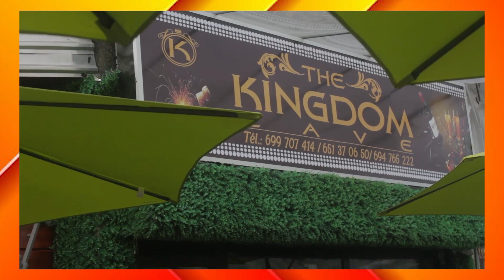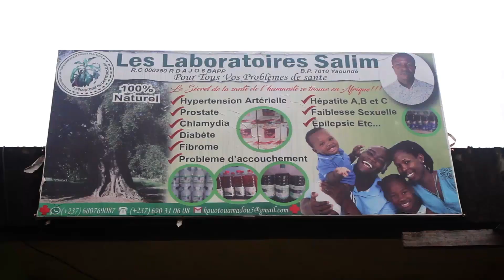ON AIR AVEC FINGON TRALALA - FALV #54